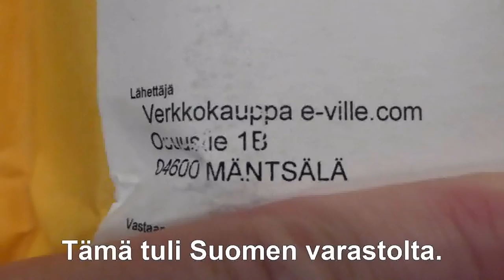Otsalamppu E- villeltä - A head lamp from E-ville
Käyn usein kävelemässä pimessä - ostin sitä varten uuden otsalampun e-villeltä.
EUR 19,95, toimitettiin Suomesta.
As I like to go walking/hiking in dark I boutht a new head-lamp from E-ville.com